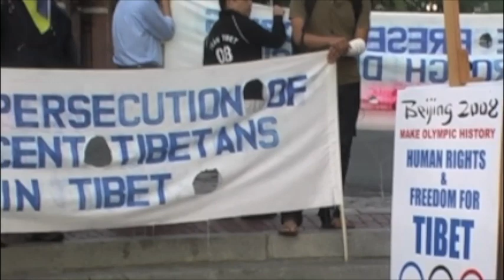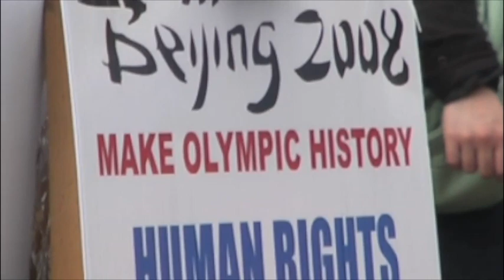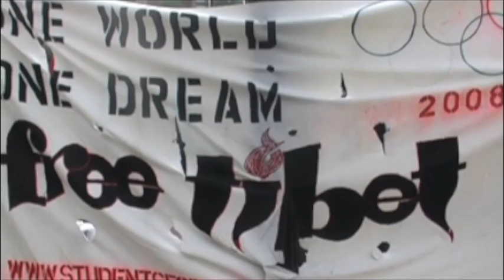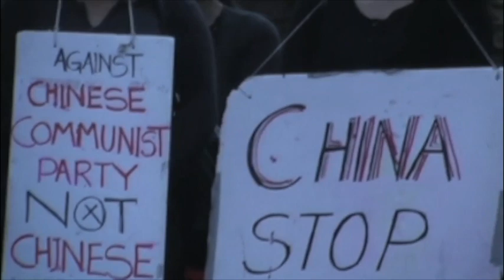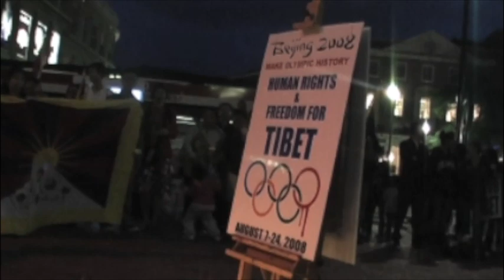Boston Tibet Vigil Beijing Olympic 2008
Boston Tibetans held a candle light vigil peace protest during the Beijing Olympic 2008 Opening ceremony at the pit in Harvard Square, Cambridge, Massachusetts, USA